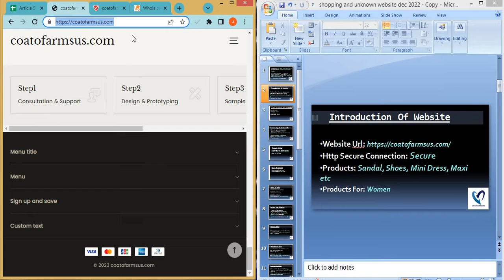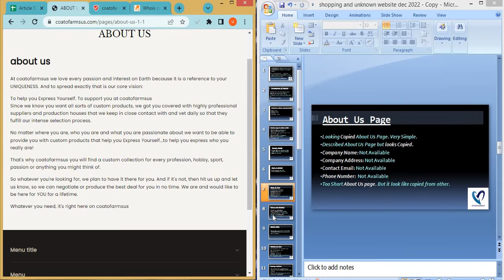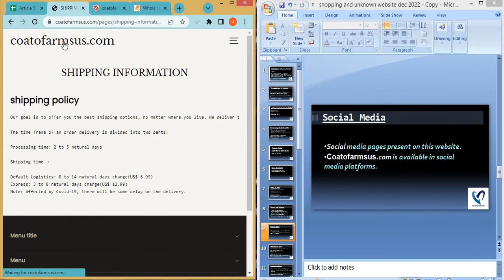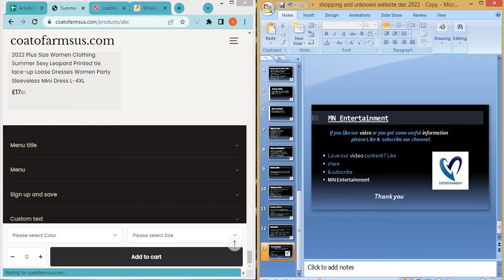Coatofarmsus.com Review? Is Coatofarmsus a Good website from online Shopping?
Coatofarmsus.com is an online e-commerce shopping website selling different types of products. So, we are here to guide you, on how to check the authenticity of any genuine website.